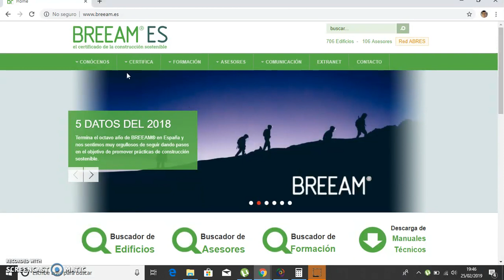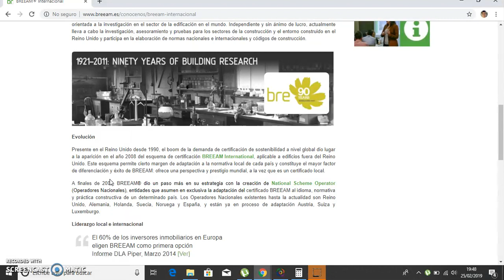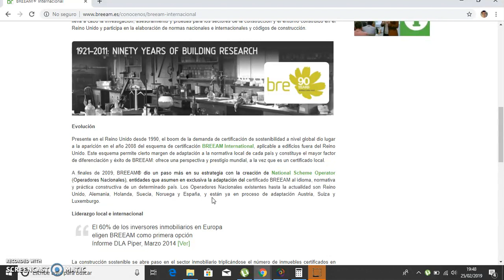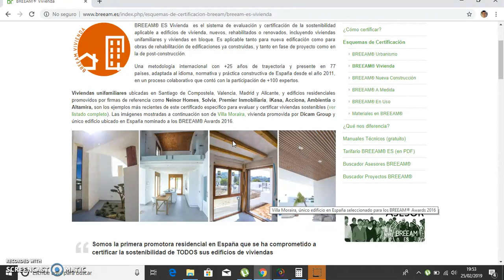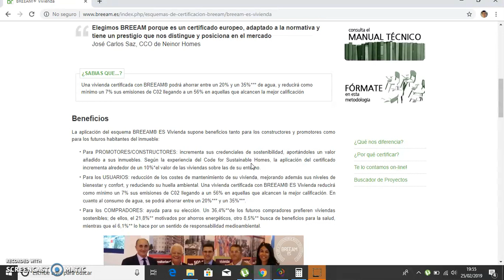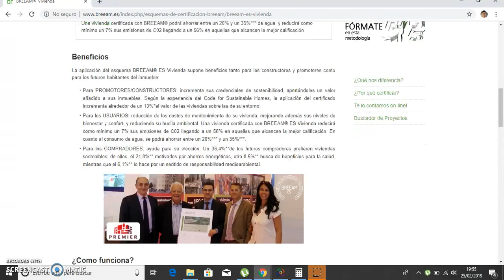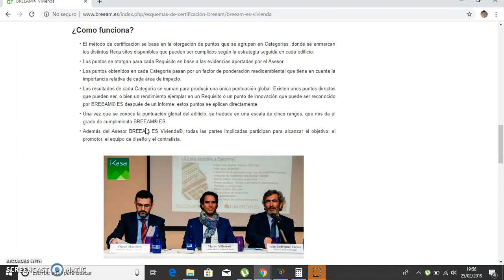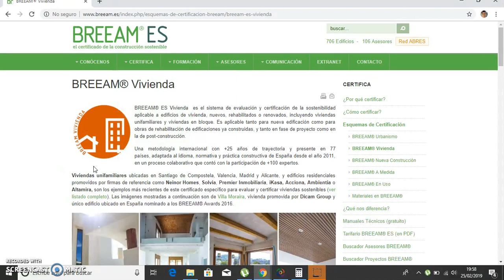Certificación energética con BREEAM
Alejandro Silva nos ilustra sobre una herramienta informática profesional de origen británico, indudablemente potente y centrada en el certificado de eficiencia energética: hablamos de BREEAM (Building Research Establishment Environmental Assessment Methodology). Alejandro nos ilustra de forma descriptiva con el origen de la organización que generó la metodología y el ulterior programa informático; la divulgación de la filosofía de la empresa a escala internacional en cuanto al fomento del desarrollo sostenible aplicada a la edificación; el campo de aplicación según el tipo de edificio a evaluar (proyectos urbanísticos, nueva construcción, viviendas ya existentes...). Desde estas líneas agradecemos el esfuerzo de Alejandro por acercarnos esta nueva herramienta poco conocida (a priori) en el mercado español. Estamos seguros que os será de utilidad a todos vosotros. Un fuerte abrazo.